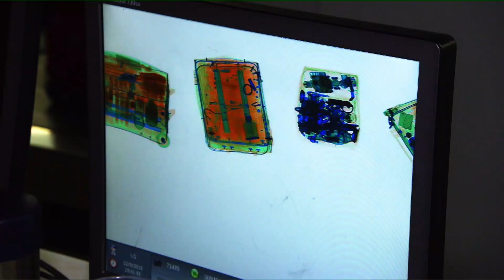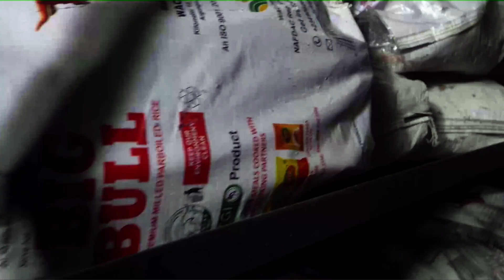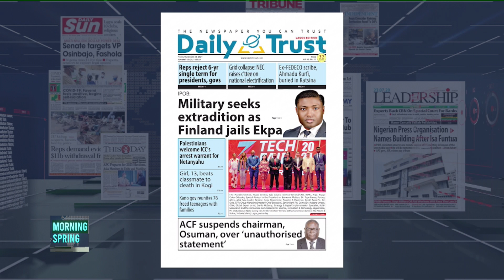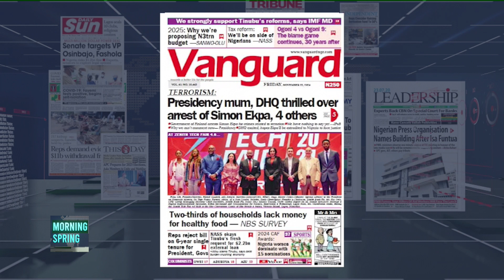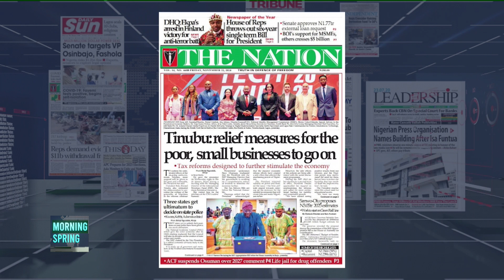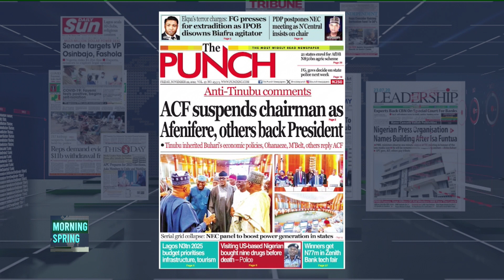NEWSPAPER REVIEW 22 November 2024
🌟 Morning Spring with Evelyn Ohiolei and Femi Ojo 🌟

📞 Join the Conversation: Share your thoughts and questions live! 📲💬